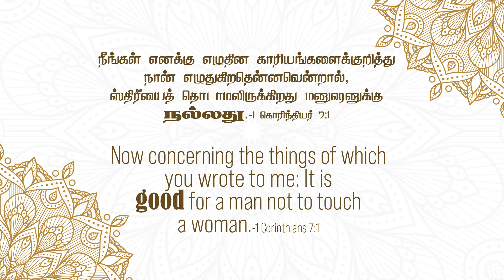2023 May 22nd -MM- I கொரிந்தியர் 7:1 -I Corinthians 7:1